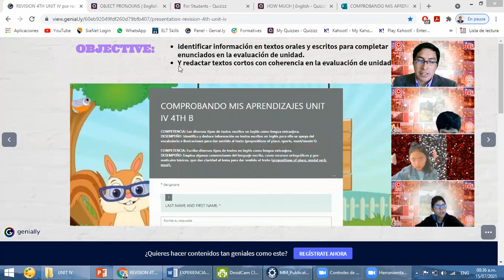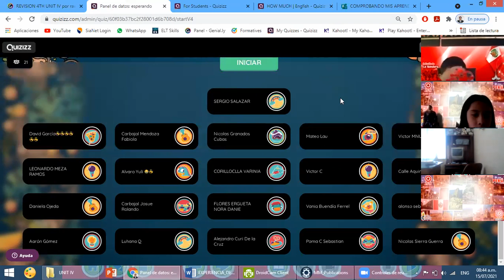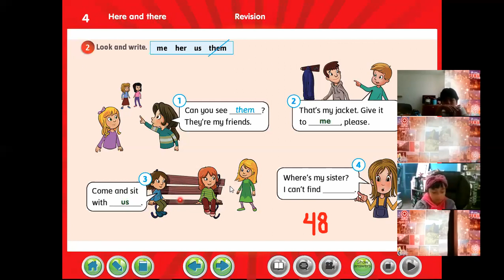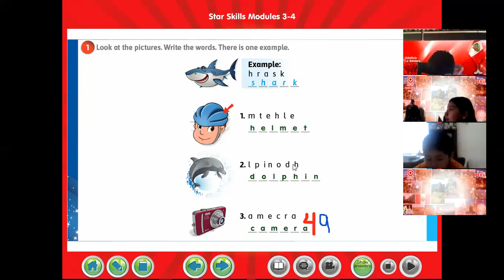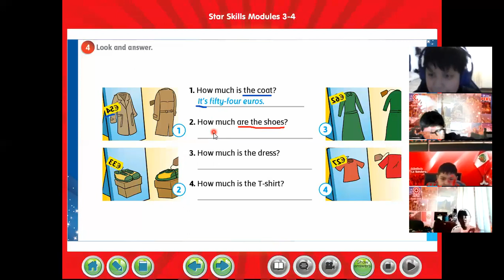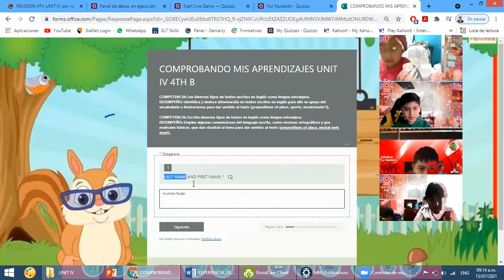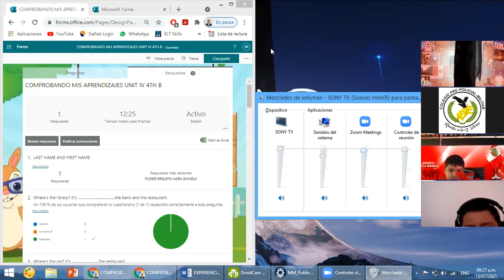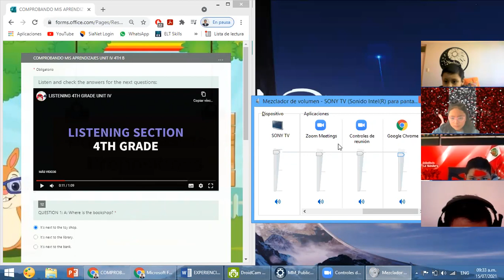ENGLISH CLASS 7-4TH B: REVISION - EVALAUTION UNIT IV